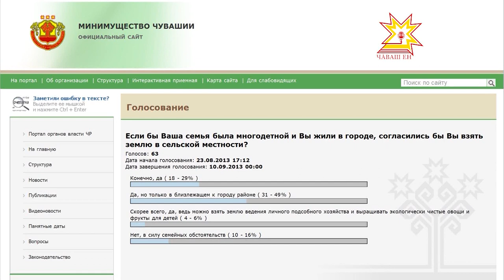Земля для многодетных семей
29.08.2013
Нужна ли такая господдержка или подобные меры не слишком действенны. Ответить на этот вопрос предложили самим гражданам.